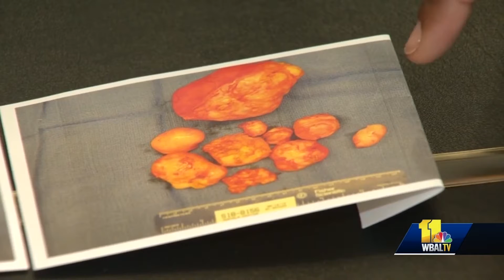Treating Painful Uterine Fibroids - Dr. Latasha Murphy - Mercy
Dr. Latasha Murphy discusses treatment options for painful uterine fibroids.